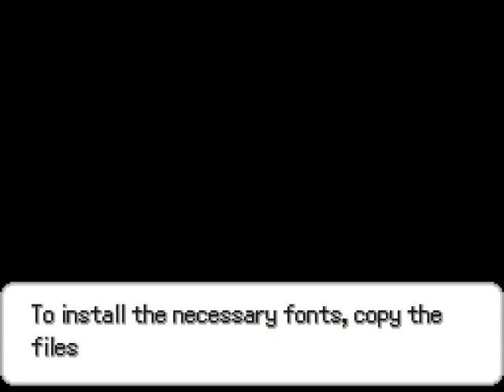Pokémon Solar Light & Lunar Dark Demo fan game part 2: training